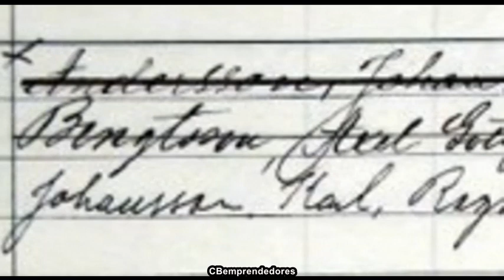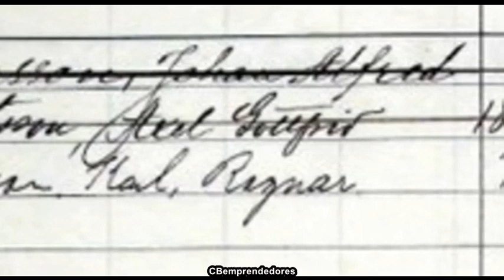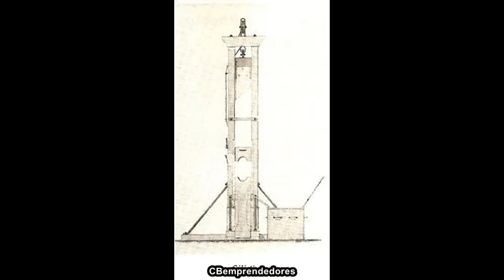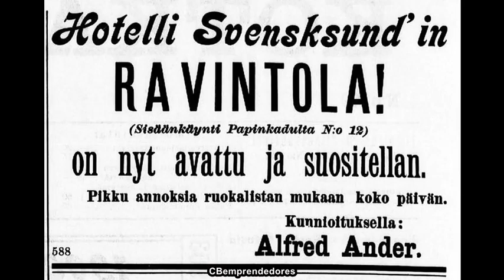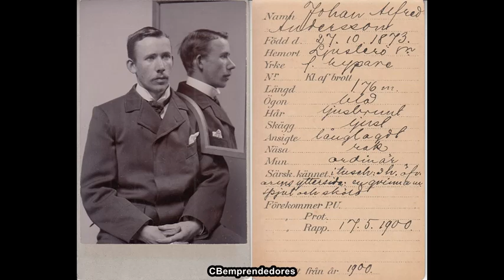🔴 La Criminoteca: Alfred Johan Andersson Ander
En este episodio de 'La Criminoteca', exploramos un intrigante capítulo de la historia legal sueca del siglo XX. Acompáñanos mientras desentrañamos los misterios y circunstancias detrás del caso de Alfred Ander, sus decisiones y el impacto que tuvieron en la sociedad de la época. Sumérgete con nosotros en esta narración histórica y educativa que nos lleva a reflexionar sobre la justicia, las leyes y la humanidad.